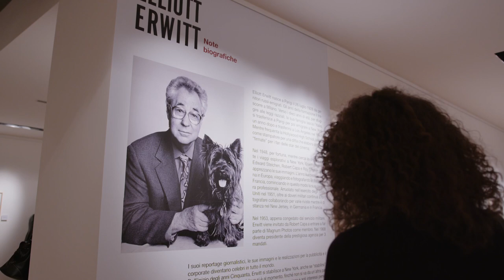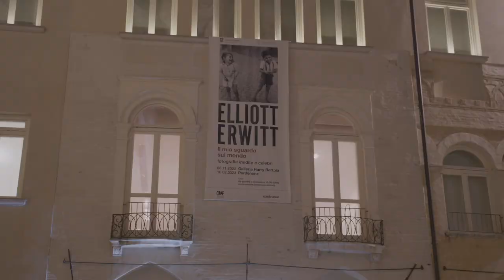Inaugurata la mostra "Elliott Erwitt. Il mio sguardo sul mondo"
Grande presenza di pubblico per l'ultima straodinaria mostra organizzata in Galleria Harry Bertoia a Pordenone. Esposte una quarantina di opere del gigante della fotografia mondiale Elliott Erwitt: un mix di scatti celebri ma anche di fotografie inedite, scelte personalmente dallo stesso autore per questa esposizione. La mostra, promossa dall’assessorato alla cultura del Comune di Pordenone, in collaborazione con il Centro di Ricerca e Archiviazione della Fotografia e con Contrasto, sarà visitabile in Galleria Bertoia da giovedì a domenica dalle 15 alle 19 e fino al 10 febbraio 2023.